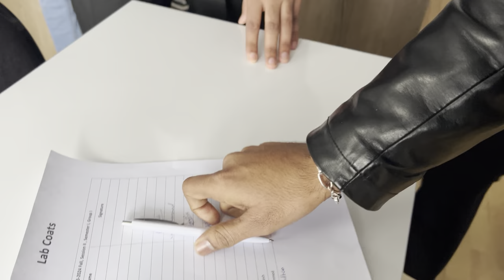Lab coat provide by university